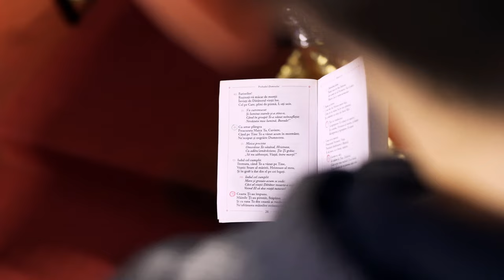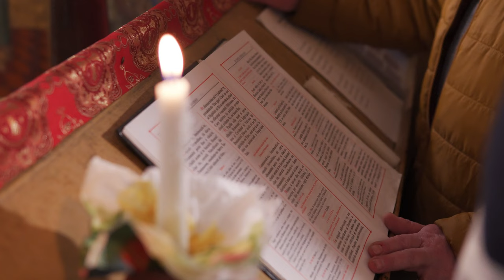Paști 2023 | Parohia Ortodoxă din Luna de Jos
Rezumatul sărbătorilor pascale 2023 din Luna de Jos. Hristos a înviat!

📆 14-18 aprilie
🎥 Filmat cu Sony a6600 (+ Sigma 16mm & 30mm f/1.4)
🎤 Înregistrat cu Zoom F1-SP

🥇 Nota producătorului: 9